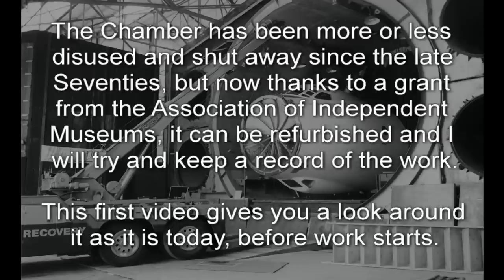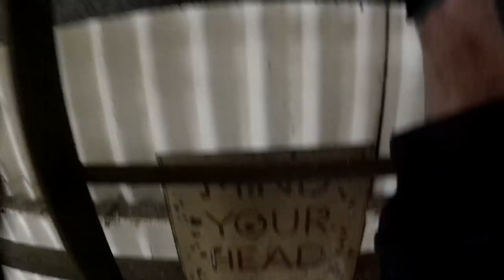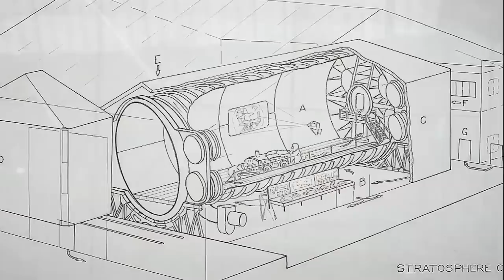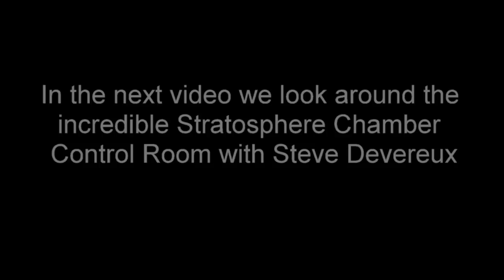The Barnes Wallis Stratosphere Chamber made by Vickers at Brooklands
The Stratosphere Chamber was constructed for Barnes Wallis in 1947, as a huge laboratory in which high-altitude conditions could be simulated for research into high-speed flight. With a huge sliding door it could hold complete fuselages of many aircraft and even the forward fuselage sections of the Vickers Airliners. It was constructed by Vickers Marine Division using submarine expertise and was 'cutting edge technology' all through its working life.

The Museum is lucky in that one of its volunteers until his death in 2004 (aged 88) was Norman 'Spud' Boorer, who had worked with Barnes Wallis and was greatly involved with him in the design of the chamber  This video is the first of several showing its refurbishment that will take place over the next few years.